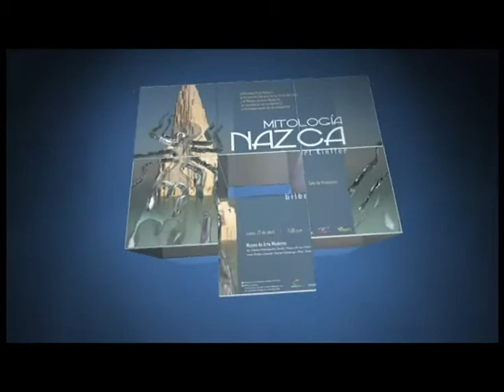{Exposicion} Exposicion Mitologia Nazca de Gilbert Kieffer vista por Geo Ripley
Geo Ripley, nos brinda una mirada mas, sobre la exposición del Artista Gilbert Kieffer en el Museo de Arte Moderno de Santo Domingo, "Mitología Nazca".
Agradecimientos a nuestro amigo y gran músico peruano Tito la Rosa, por la musica "Madre Ayawaska", por el espectaculo que nos brindo en el Museo de la Nacion, durante mi exposición "Homenaje al Peru", y por su constante sintonia en el espiritu artistico.